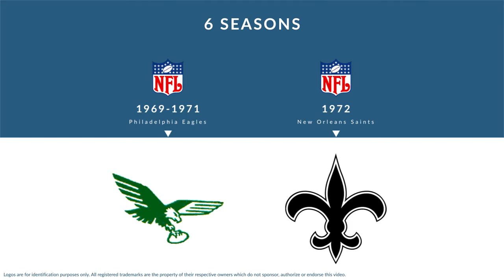Bill Hobbs: Football Linebacker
Bill Hobbs was a professional football linebacker who played for 6 seasons from 1969 to 1975.

In college, Hobbs played for the Texas A&M Aggies in College Station Texas.

Professionally, Hobbs played for the Philadelphia Eagles, and the New Orleans Saints.